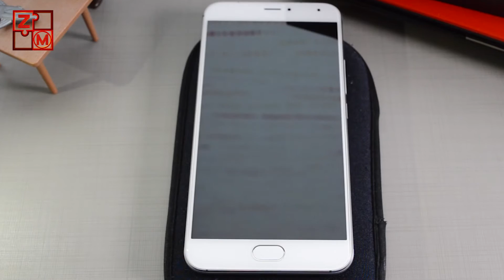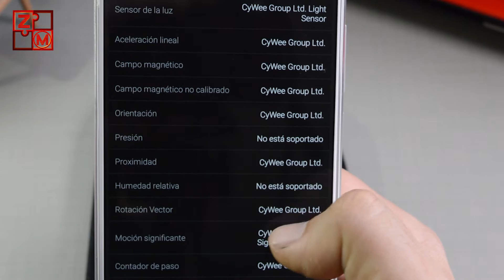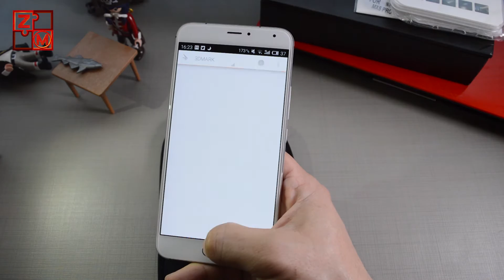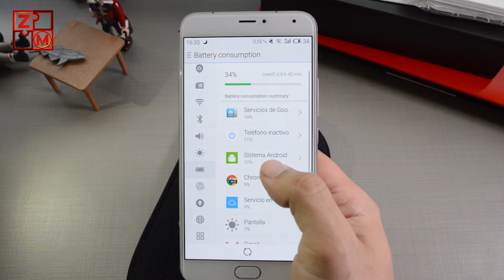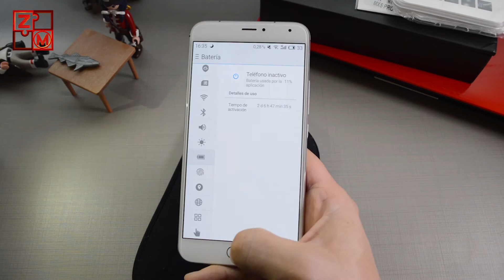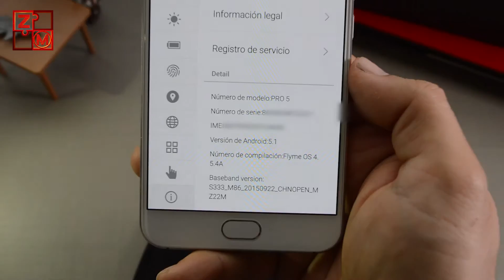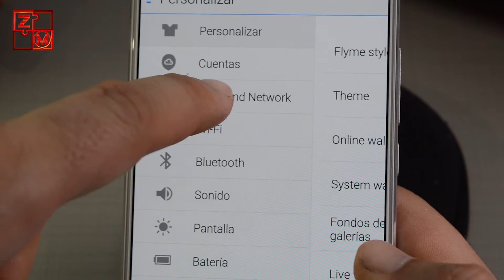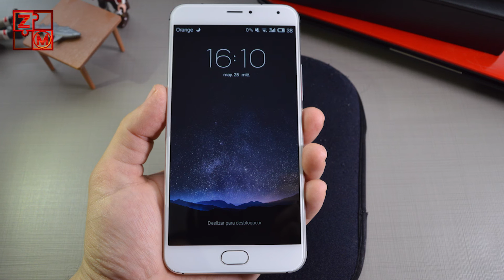MEIZU PRO 5 - Review en Español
Aqui os traigo la review de este teléfonazo de Meizu. Actualmente es el teléfono más grande que tiene y aún es muy buena compra.